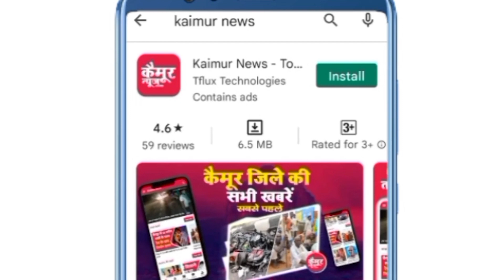Kaimur News : सदर थाने में मानवाधिकार सहायता संघ कैमूर व थाने द्वारा रक्षा सूत्र समारोह का हुआ आयोजन